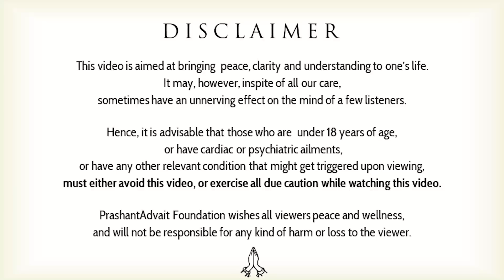Feminism and Vedanta || Acharya Prashant, at AIIMS Nagpur (2022)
Acharya Prashant, speaking as Chief Guest at AIIMS, Nagpur on Women's Day
@आचार्य प्रशांत | AIIMS talk

Video Information: AIIMS, Nagpur, 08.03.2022, Nagpur, India

Context:
~ How to set priorities?
~ How to bring woman's revolution?
~ How to bring about a Total Women's revolution?